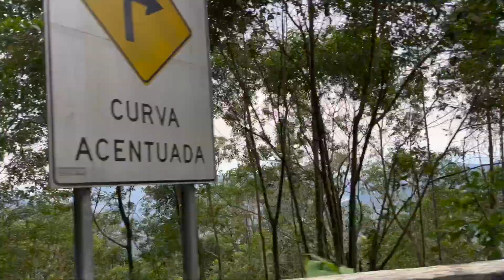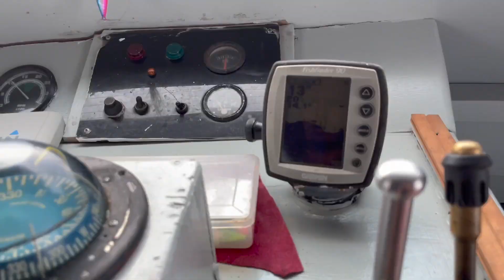PERDEMOS A ÂNCORA EM ALTO MAR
Quando os caipiras resolvem ir pescar em alto mar é isso que acontece.
Graças a Deus, consegui ir com os meninos pela 2ª Vez e foi sensacional. Teve espetinho e cerveja à vontade e uma pescaria muito boa, pra nossa sorte. Nosso marinheiro, piloto, motorista, mergulhou pra tentar salvar a ancora que tinha enroscado na hélice, porém sem sucesso, acabou a perdendo.

Acompanhem ai, turma!